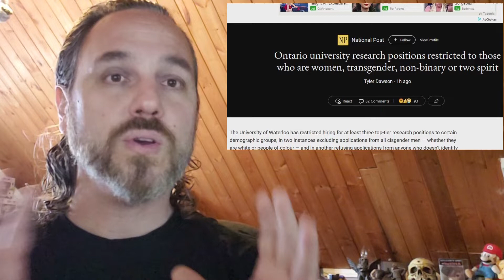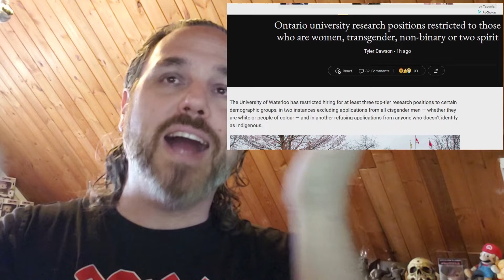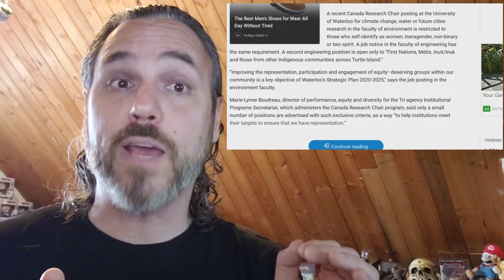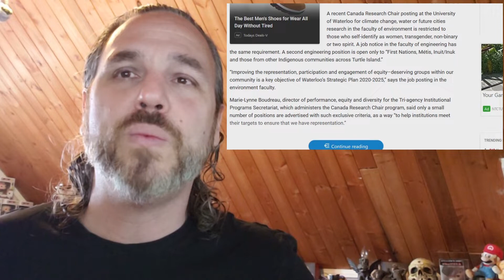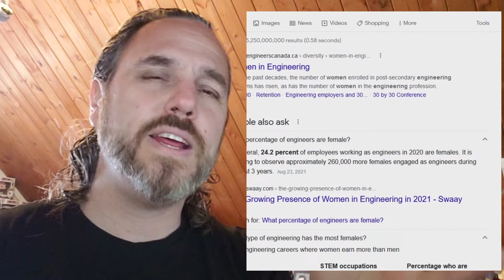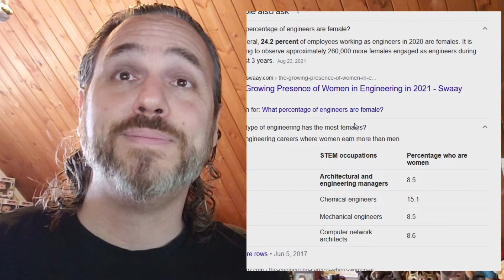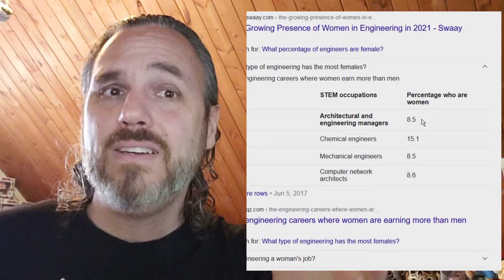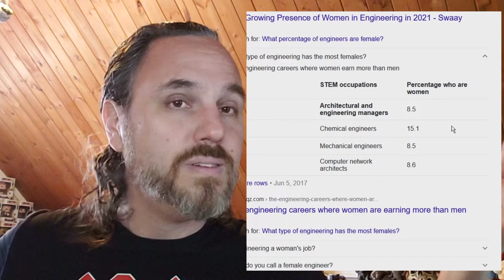Confessions of a Domestic Engineer - Quit making positions about the boxes checked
- Confessions of a Lego Imagineer

I ran across an article this week, about the University of Waterloo, in Ontario, Canada, openly and actively discriminating against straight white men, for engineering positions. So I explored some basic stats about employment in engineering.